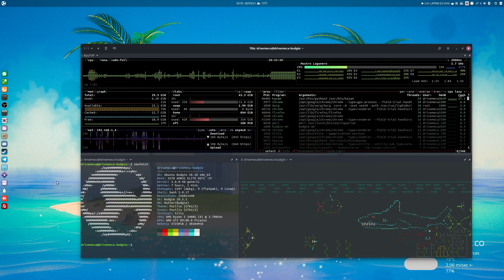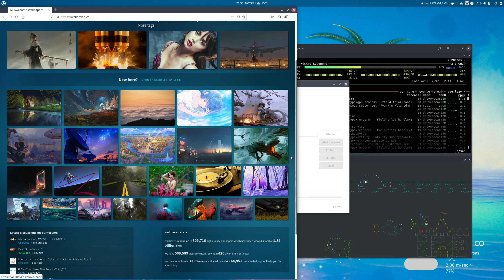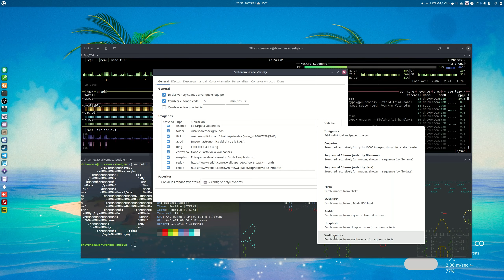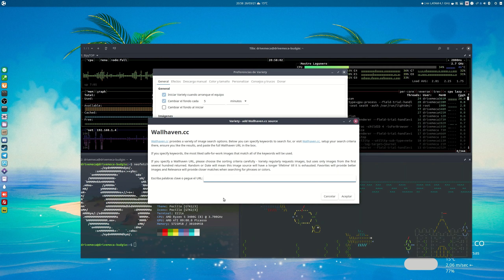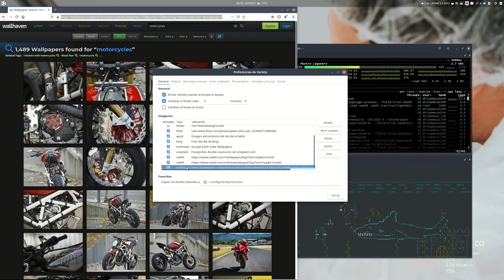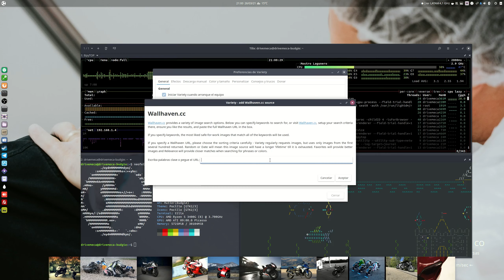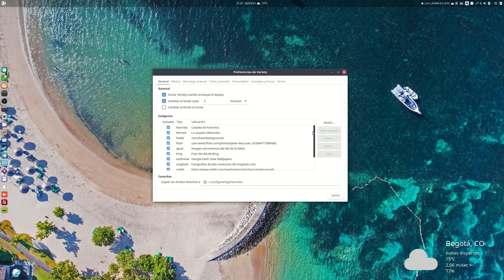Los mejores fondos de pantalla de Wallhaven para personalizar tu escritorio Linux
0:00 Introducción
0:55 Descargar fondos de pantalla desde Wallhaven
2:35 Agregamos Wallhaven a Variety en Linux